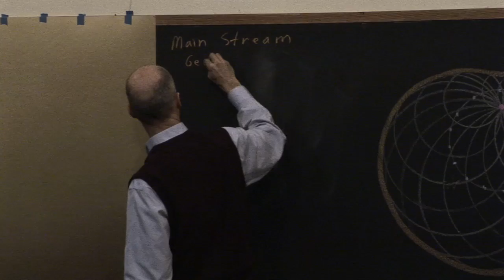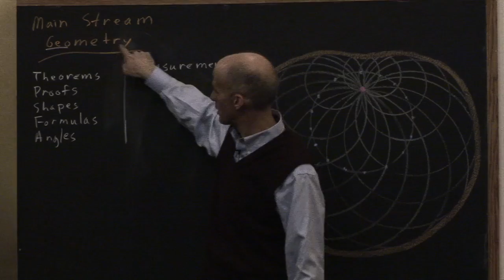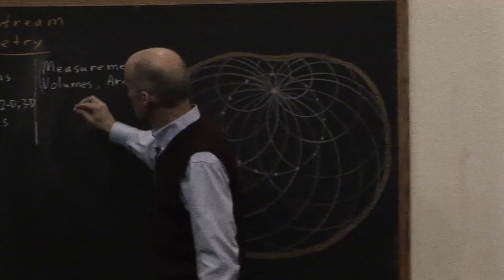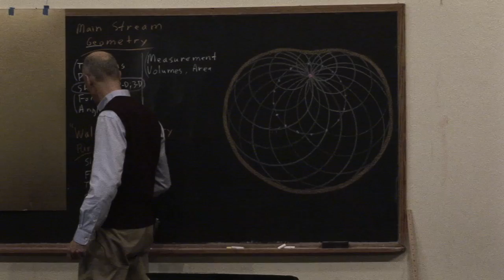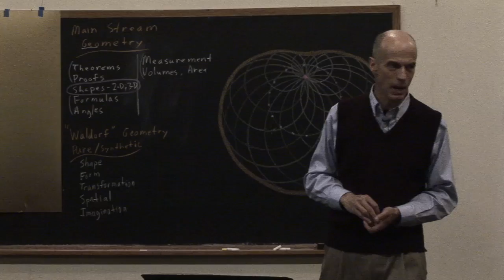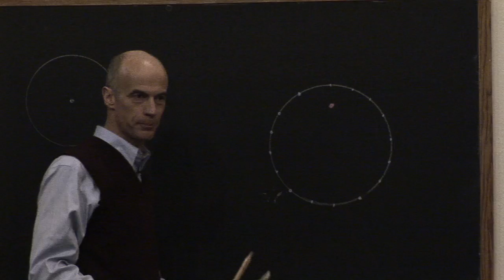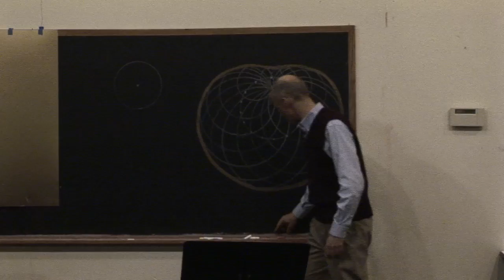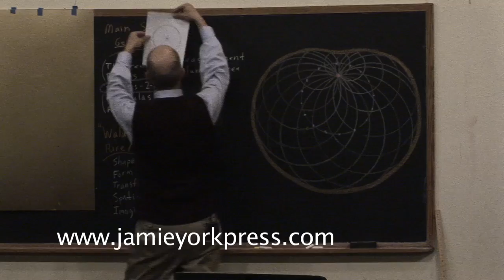Jamie York on Geometry Part 1/5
Waldorf math educator and author of the Making Math Meaningful series, Jamie York on Waldorf Geometry.